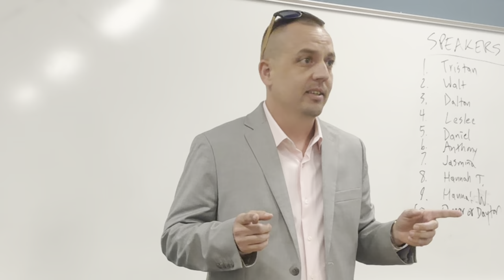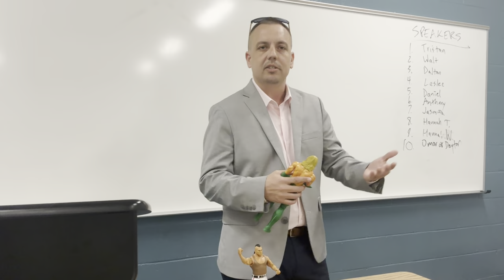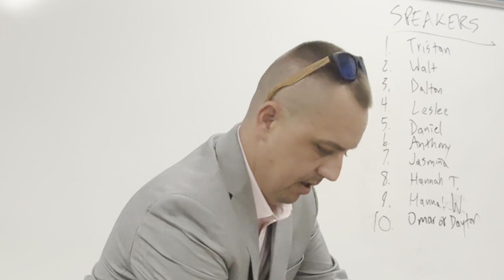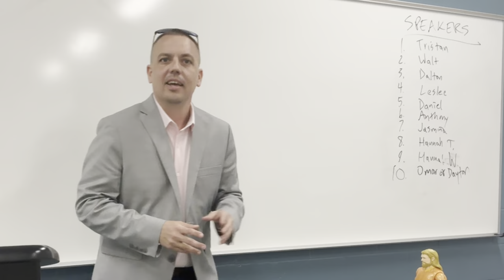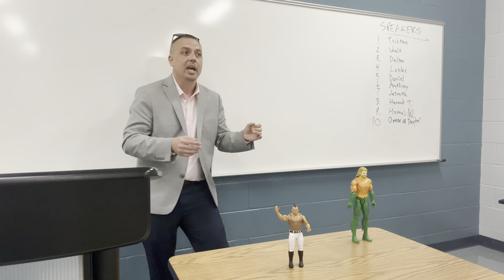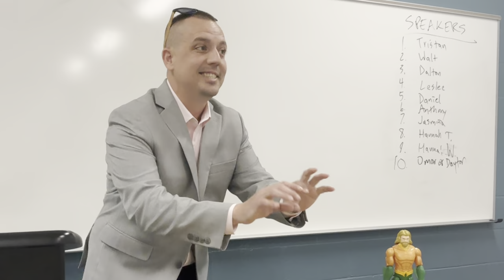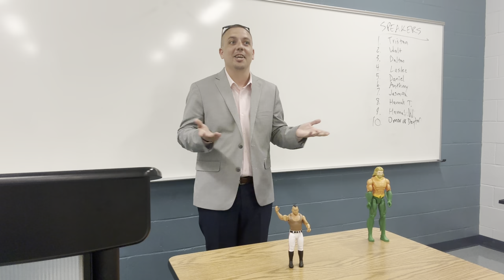MY FIRST COLLEGE SPEECH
My First Speech In College. Service Dog The Fluffy Poodle. Video 873.

Facebook: The Fluffy Poodle
X: @TheFluffyPoodl1